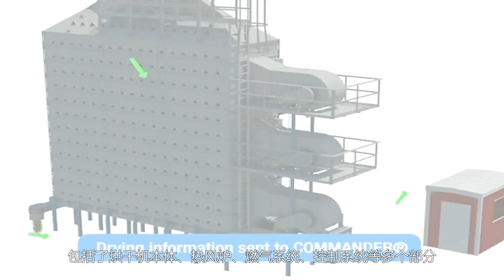Smart Technology, Smarter Farming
Embrace smart technology for smarter farming practices. Our innovative drying equipment integrates smart controls and automation to optimize your agricultural operations.